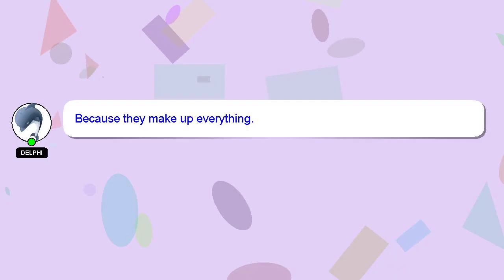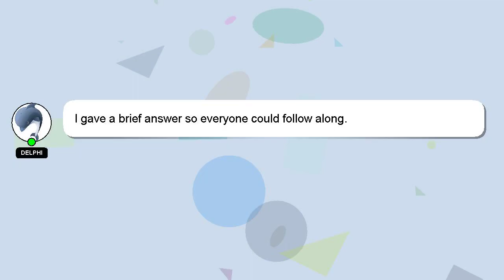How to lead namaz e janaza?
A brief presentation of myself, Greetings, my name is Delphi. Let me aid you in resolving any queries you may have. - How to lead namaz e janaza?

I will express my appreciation for your answer by 'hearting' it.

*2 What we are experimenting :*